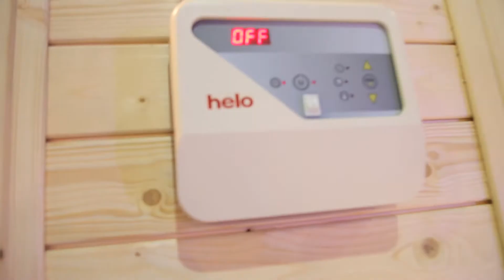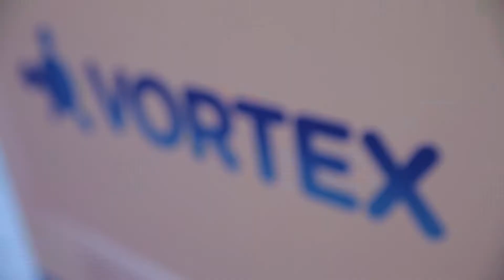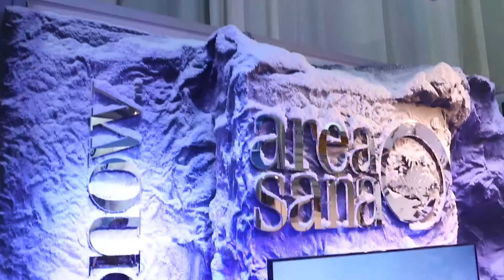The Leisure Show 2015 official show video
At The Leisure Show, local, regional and international suppliers can network and do business in a world-leading destination that continues to invest in and upgrade its leisure facilities. The event attracts thousands of serious buyers from commercial and residential facilities. Visitors to the show are looking to source products and equipment to build, operate and maintain pools, spas, aqua leisure venues, theme parks, recreational facilities, sports centres, and outdoor spaces.

The 2016 edition will have a larger exhibition floor, more visitors, exciting new features, and more knowledge programmes. Co-located with The Hotel Show Dubai, The Leisure Show will continue to draw key visitors and leading exhibitors from around the globe.